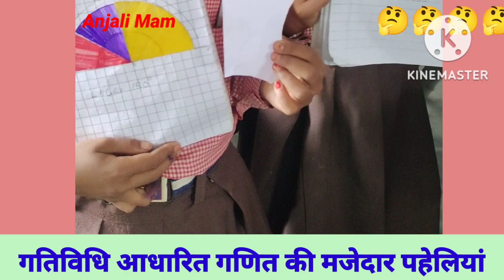गतिविधि आधारित गणित की पहेलियां | Math's Puzzles | दिमागी पहेली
Innovative and creative teaching by Anjali mam

गतिविधि आधारित गणित की मजेदार पहेलियां
गतिविधि आधारित पहेलियां
रोचक एवं अद्भुत पहेलियां
गणित की रोचक एवं अद्भुत पहेलियां
गणित की मजेदार पहेलियां
Interesting puzzles for kids